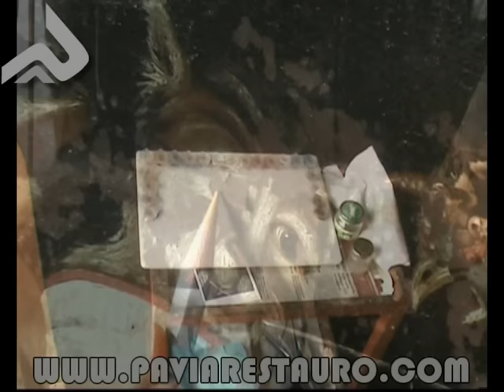fine art restoration: retouching a defective area part I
the mimetical integration of a defective area on a XVII century oil paint, using removable varnish colours